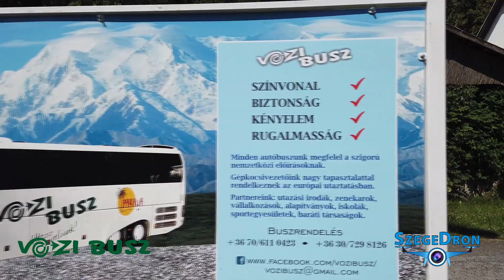Vozi Busz Gyula